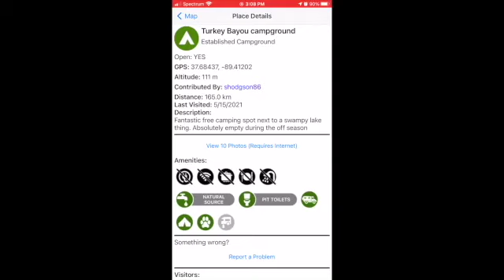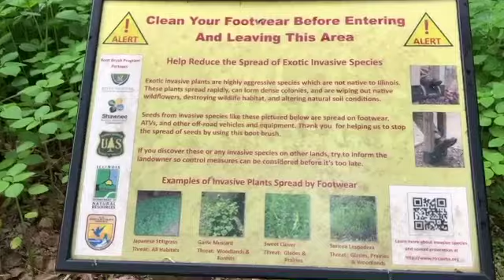Free camping in Illinois